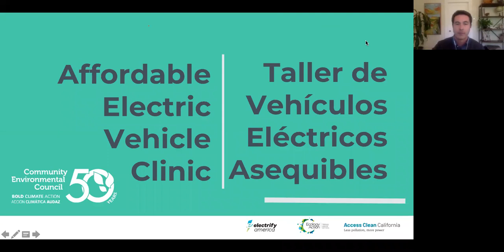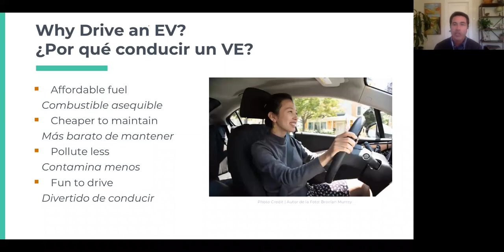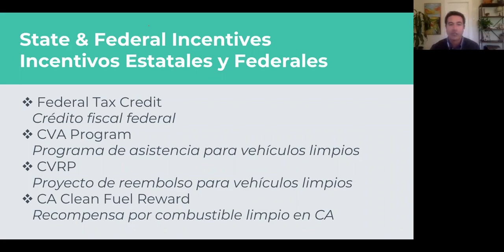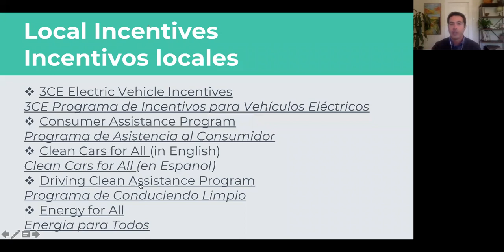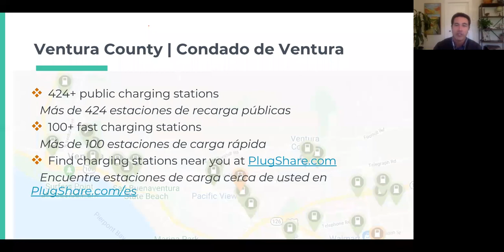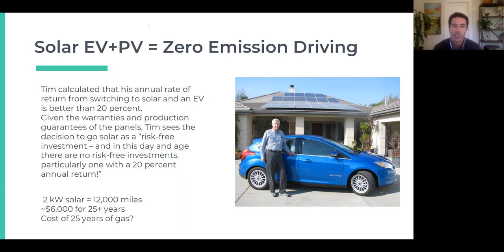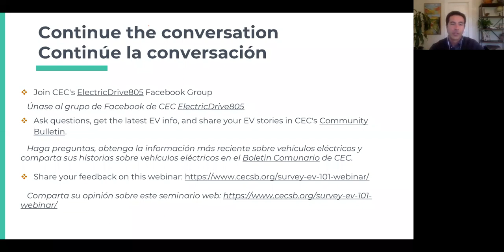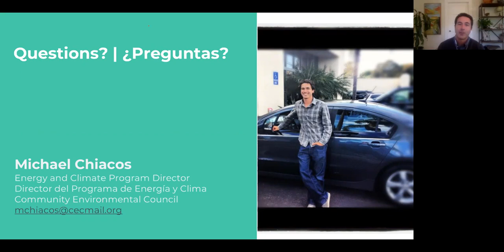Affordable Electric Vehicle Clinic: How to Qualify for a Free or Low-Cost EV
Thank you to the more than 900 community members who signed up for this webinar! We are thrilled and encouraged to see this level of enthusiasm for making the switch to electric vehicles. Below you'll find all of the resources we shared to get you started in the leasing or buying process.

View our 8 Steps to Qualify for a Free or Low Cost EV

Here are additional resources that will help you throughout your electric vehicle experience – and we encourage you to join our Electricdrive805 Facebook Community to share and learn as you go

🚗 All You Need To Know About Buying and Owning Electric Cars
🚗 Up to $1,500 off the purchase or lease of an eligible new Battery Electric (BEV) or Plug-in 🚗 Hybrid (PHEV) vehicle

🌱 Together, we can move the Central Coast region away from fossil fuels in one generation and rapidly achieve Zero Carbon 🌱

Since 1970, CEC has incubated and innovated real life solutions that directly impact climate change. Our programs lead to clean vehicles, solar energy, resilient food systems and reduction of single-use plastic. We educate and activate the community by producing events like the annual Santa Barbara Earth Day Festival.

CEC advances rapid and equitable solutions to the climate crisis. See our impact report to learn how we are serving California’s Central Coast.